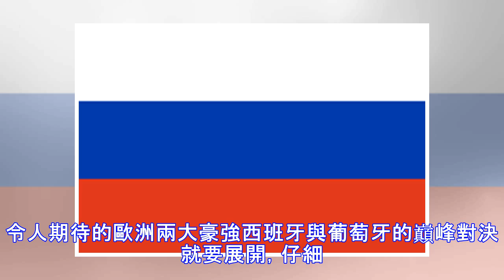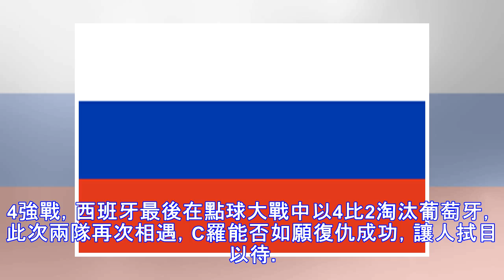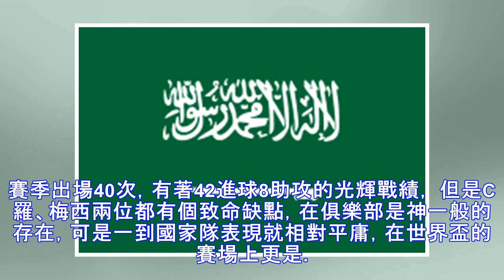世足賽／C羅率隊強碰西班牙戰艦 四大觀戰重點報你知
▲葡萄牙一哥C羅。（圖／路透社） 體育中心／綜合報導 隨著世界盃開幕戰俄羅斯5-0大勝沙烏地阿拉伯，拉開了本屆世界盃的序幕，一場場精彩的比賽也即將到來。在球迷的眼中，呂布挑趙雲般的巔峰對決往往更受人歡迎。令人期待的歐洲兩大豪強西班牙與葡萄牙的巔峰對決就要展開，仔細回顧兩隊過往的交手，就會發現很多觀戰重點，值得球迷關注。 重點一：熟悉地理的朋友都知道，西班牙與葡萄牙都是歐洲豪強，同位於伊比利亞半島，...